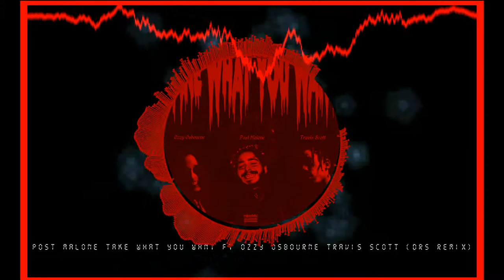Post Malone Take What You Want Ft Ozzy Osbourne Travis Scott (DRS Remix)